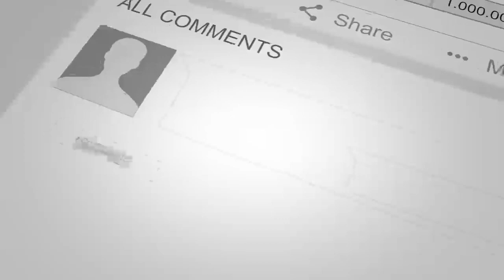به آتش زدن موتر حامل مهاجران افغان در ایران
به آتش زدن موتر حامل مهاجران افغان در یران
خبر تکان دهنده
آتش زدن
مهاجران